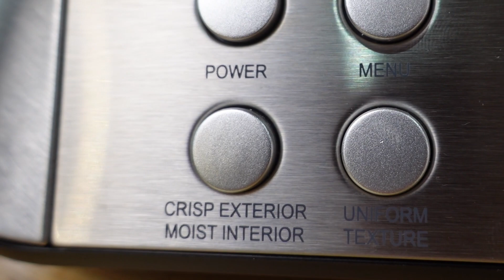🍕 PIZZA WAFFLE 🍕 con la piastra FOHERE ... chi l'avrebbe mai detto 😍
Sappiate che voi mi istigate. 😂😂😂😂😂, visto il sondaggio e il vostro interesse per la piastra per waffle potevo non provarla?Questa piastra per waffle Fohere è assolutamente professionale, mi sono trovata a provare un elettrodomestico veramente curato nei minimi particolari e che mi dà la possibilità di creare waffle di ogni genere! Nazione che vai... Waffle che trovi ... Ogni nazione ha la sua ricetta speciale per fare i waffle e il suo metodo di cottura. Li ho provati tutti e mi sono resa conto che usare questa fantastica piastra per waffle solo per la realizzazione dei classici waffle è davvero riduttivo, voi con questa piastra per waffle Fohere potete davvero scatenare la fantasia, e da buona italiana cosa mi sono inventata? La pizza waffle! Qualcosa di assolutamente fantastico, nella pizza waffle sentirete la pasta croccante ma con la mozzarella che fila e in soli 6 minuti ecco a voi qualcosa di speciale nella vostra tavola... I pizza waffle!Ma questo è solo l'inizio. I 1600 watt di potenza della piastra per waffle Fohere può scatenare la fantasia culinaria di chiunque! E gli hamburger waffle li avete mai provati? 🥰🥰🥰🥰🥰. Vi aspetto con un nuovo video e tante altre idee presto presto ...Ciao da Vally!!!Non perdetevi questa fantastica offerta, ecco tutti i link per voi ❤️

Nebulizzatore olio spray

Frusta anti grumi

Pennello in silicone

Dosatori-Misurini per cucina

Attrezzatura per videoriprese utilizzata
microfono wifii